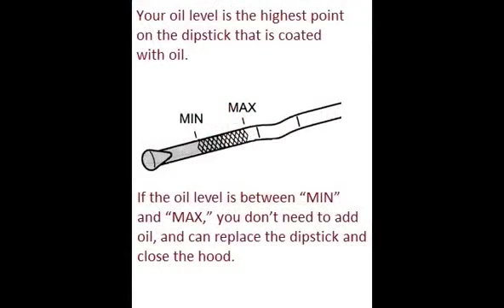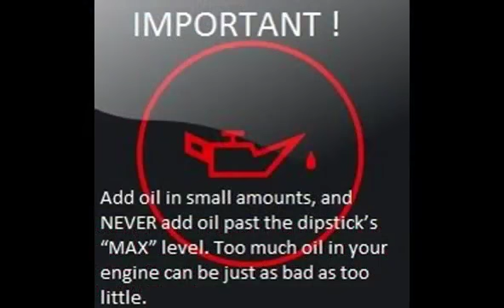FORD SCORPIO 1990 11 1992 10 How to add motor oil